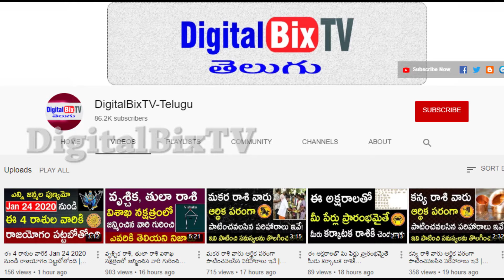రాబోయే 24 గంటల్లో ఏపీ తెలంగాణకు బురేవి తుఫాన్ ముప్పు వాతావరణ శాఖ హెచ్చరిక! | Weather Report Today